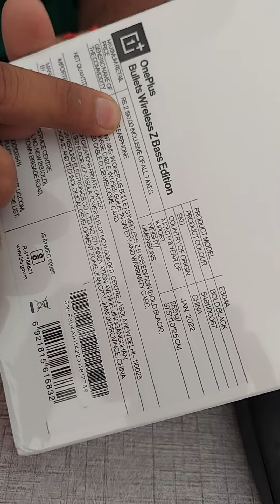OnePlus Wireless headphones, Amazing, Received again